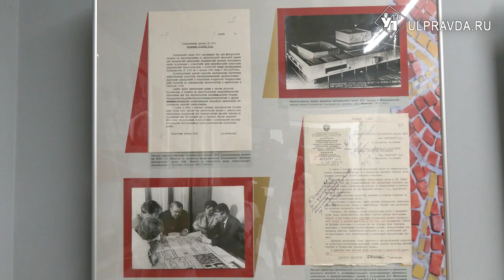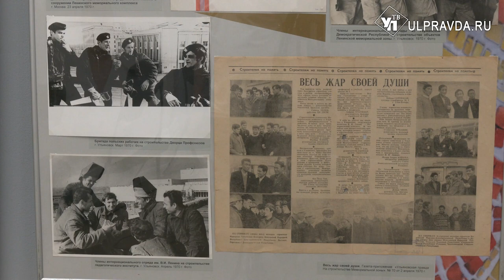От архитекторов до политиков. В Ульяновске расскажут о людях, изменивших города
«Люди, меняющие города». В квартире-музее семьи Ульяновых открылась выставка, посвящённая архитектуре советской эпохи. В центре внимания – градостроительство Ульяновска второй половины 60-х годов 20-го века.